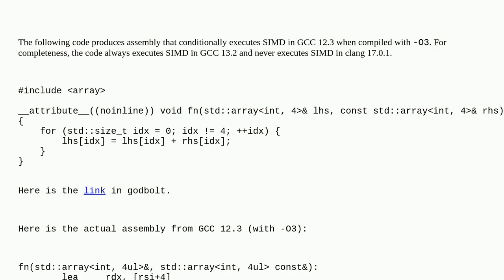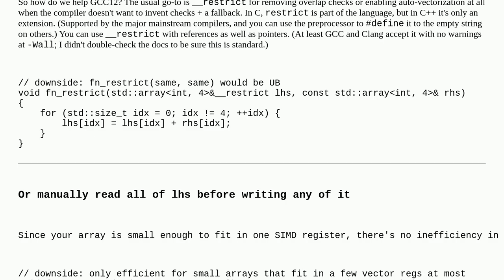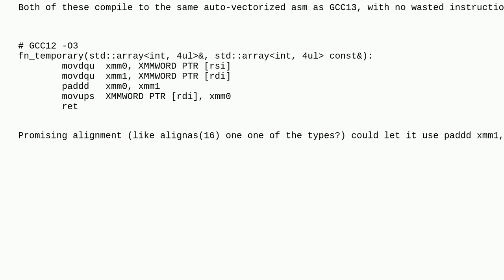Why does GCC generate code that conditionally executes a SIMD implementation?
A special thanks goes out to the community

  simd gcc auto-vectorization c++